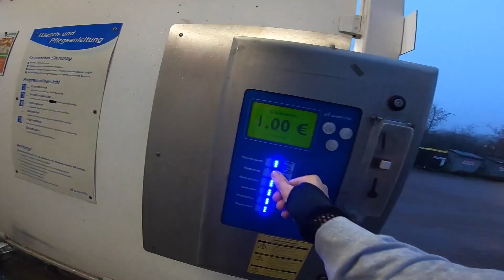ES TUT MIR LEID! Was war bei mir los?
7 Monate ist es her. Aber es geht weiter..

Ich brauche jetzt eure HILFE!  Was möchtet ihr sehen? Schreibt es in die Kommentare.